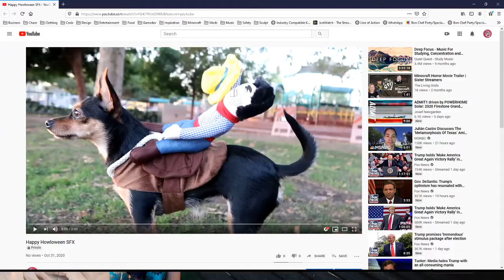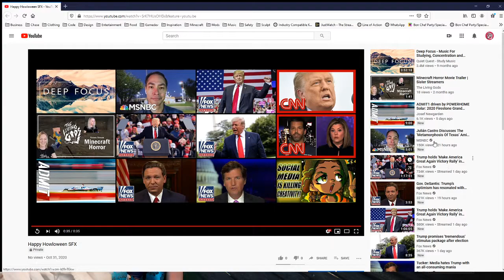Halloween | Sisters Stream The Witcher 3 | Ep 24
Episode 24 of the Shirtless Geralt saga. In this episode, we cosplay as Moonfart the water hag and Triss on the masquerade ball date. The little puppy Aloy even joins in, with a Shirtless Geralt and Roche cosplay (she made it herself, how impressive!). We also rematch the cow god, once and for all...

to hang out with sister Twitch streamers A Wandering Orc (also on Youtube) and Dani Dutch! We play a variety of games including Horror, Indie, and RPGs.